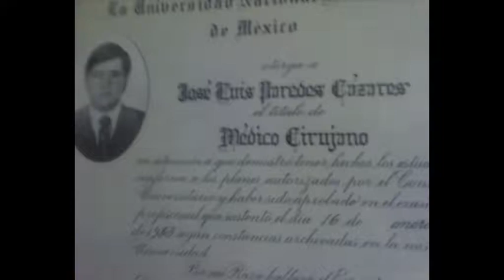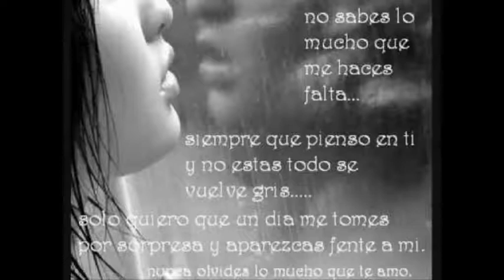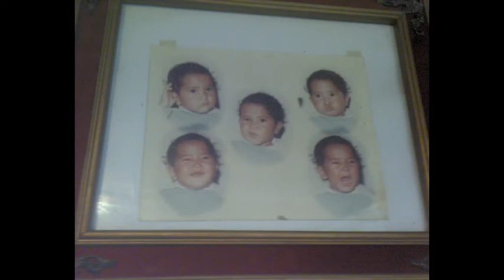la vida nunca sera la misma amor de mi vida,..solo  pido a dios fuerzas para seguir y  proteger lo que a ti tanto te preocupaba.. descanza en paz amor de mi vida que yo velare por ellos y te vere un dia...y ese dia sera eterno jose luis paredes casarez att tu esposa lourdes mendoza de paredes tu amor eterno..